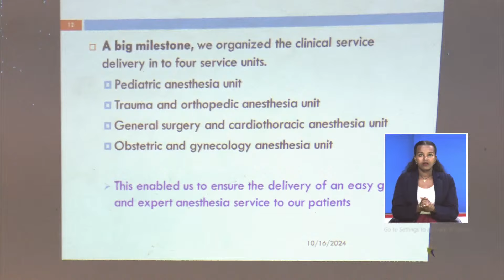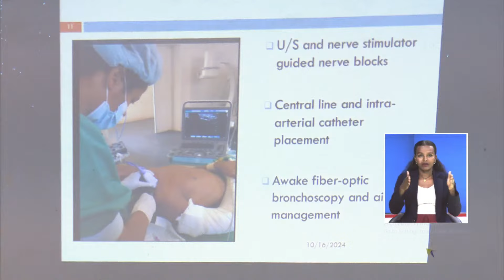በጎንደር ዩኒቨርሲቲ የሰመመን ህክምና (አንስቴዥያ) ቀን ለመጀመሪያ ጊዜ ተከብሯል